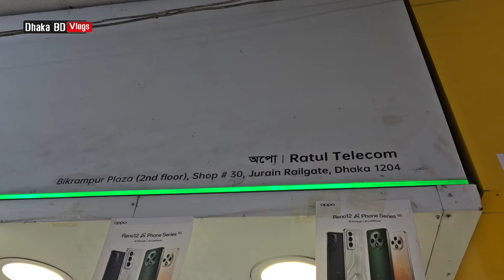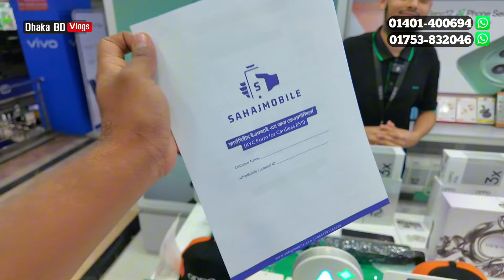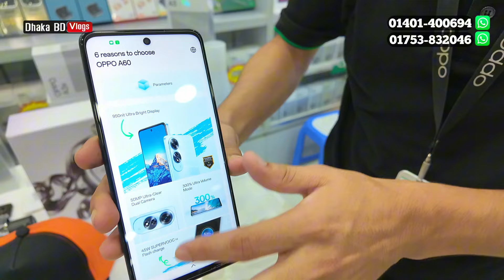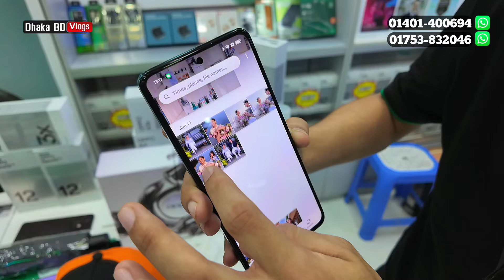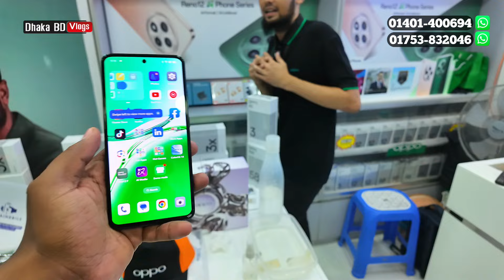সহজ কিস্তিতে অপ্পো মোবাইল কিনুন 🔥 oppo mobile phone price in Bangladesh 2024 📱 Dhaka BD Vlogs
OPPO - Ratul Telecom Company Shop
Address: Shop No. 30, Bikrampur Plaza, 2nd Floor, Jurain Railgate, Dhaka 1204

S A H A J M O B I L E

আসসালামু আলাইকুম সবাই কেমন আছেন, আশা করি সবাই ভালো আছেন, আজকের এই ভিডিওতে আমি আপনাদেরকে oppo smartphone price এর সম্পর্কে কিছু ধারণা  দেয়ার চেষ্টা করেছি,আশা করি ভিডিওটি আপনাদের অনেক ভালো লেগেছে,যদি ভালো লাগে, আমার এই চ্যানেলটিকে সাবস্ক্রাইব করবেন,সকলে ভালো থাকুন সুস্থ থাকুন,ধন্যবাদ সবাইকে

Oppo A3x
Oppo Reno 12 F
Oppo A60
Oppo A78
Oppo A58
Oppo A38
Oppo A18
Oppo A17k